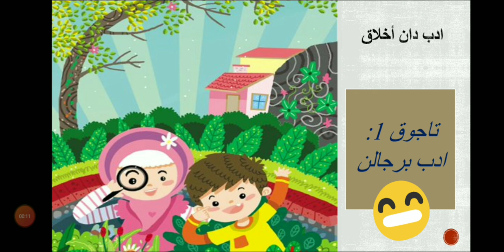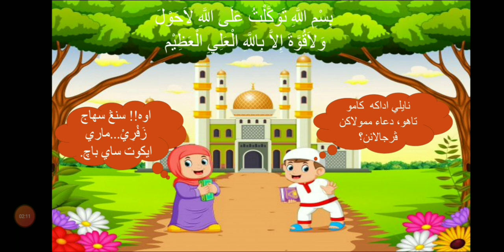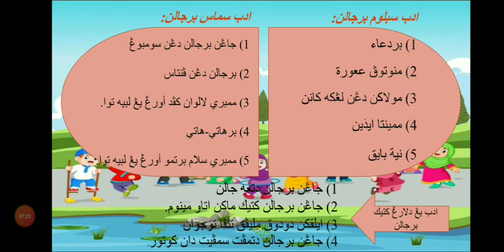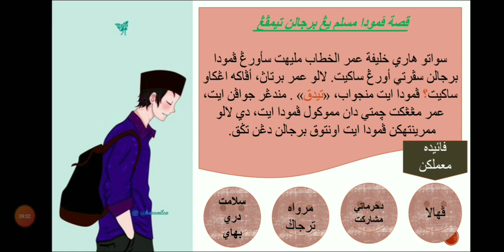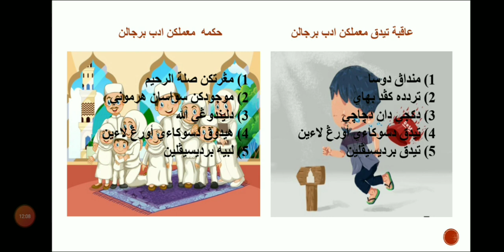Adab & Akhlak Thn 4: Adab berjalan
Tajuk 1: Adab dan Akhlak
4/2/2021